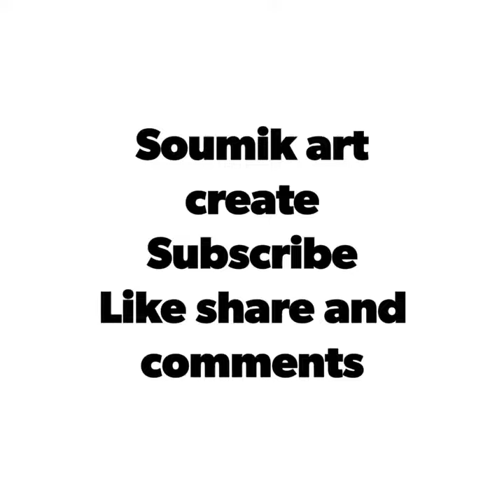Picture of village